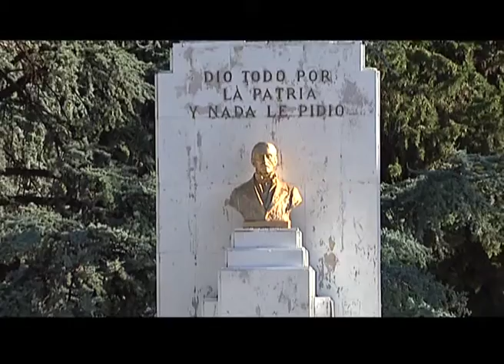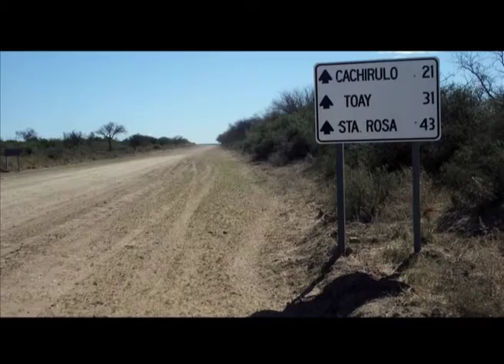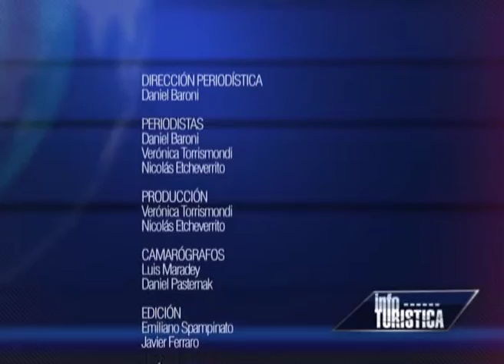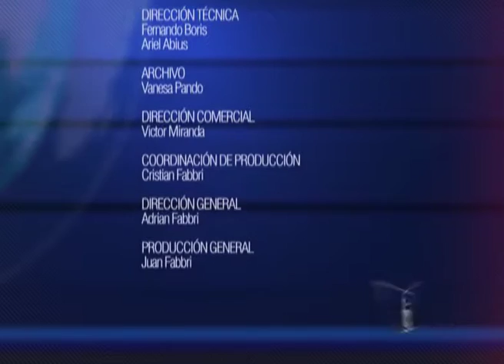TVArg - Festival de Doma y Folklore en Intendente Alvear 2014 - Fabian Bruna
Turismo Visión Argentina dialogó con Fabian Bruna, secretario de Asuntos Municipales del Gobierno de la Provincia de La Pampa, en el marco del Festival Nacional de Doma y Folklore 2014 en Intendente Alevar.